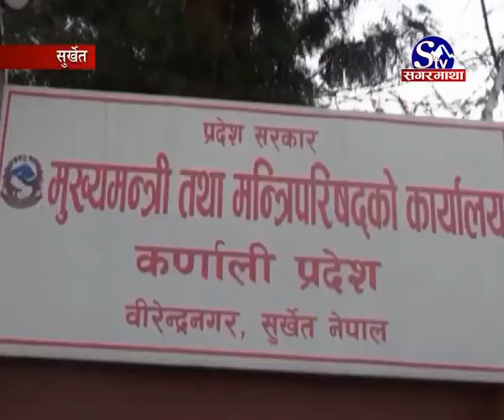कर्णाली सरकारको एक वर्ष :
कर्णाली प्रदेश सरकार बनेको एक वर्ष पुगेको छ । मुलुकका अन्य छ वटा प्रदेशको तुलनामा प्रगतिशिल र चर्चामा रहेको यो प्रदेश सरकारले प्रदेशको नामाकरण र प्रदेश राजधानी तोक्ने काम सबैभन्दा पहिलेसम्पन्न गरेको थियो । एक वर्षे अवधिमा कर्णाली सरकारले के के ग¥यो त ?